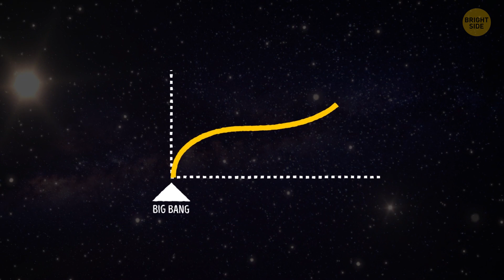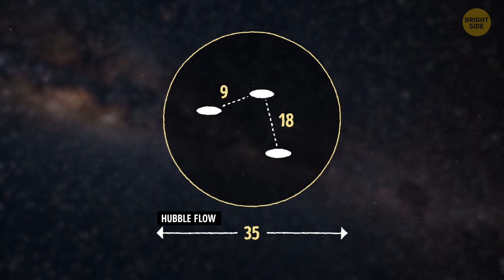Unseen Force Keeps Pulling Us Toward It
The Great Attractor is this mysterious gravitational anomaly pulling galaxies towards it at an insanely fast pace. Imagine a space magnet on steroids. It's a whopping 220 million light-years away, chilling in the Centaurus Supercluster. Scientists are still figuring out what exactly it is, but no need to panic – it won't be destroying us anytime soon. In fact, we're all sort of hitching a ride towards it along with a bunch of other galaxies. So, relax, grab some cosmic popcorn, and enjoy the space show! 🌌🚀